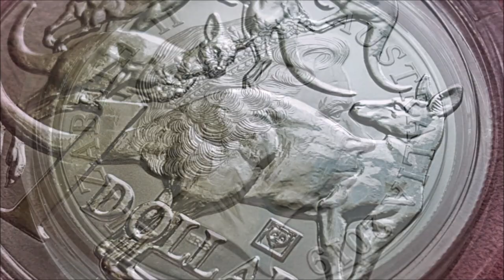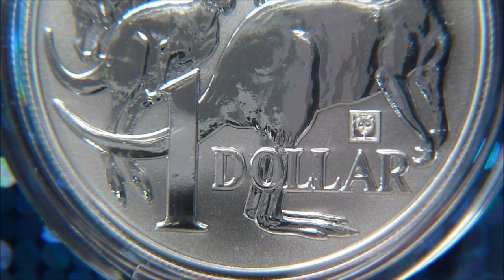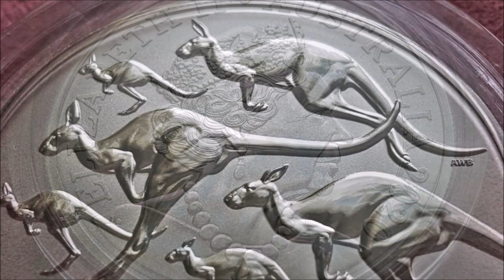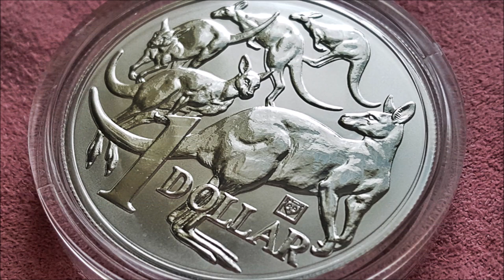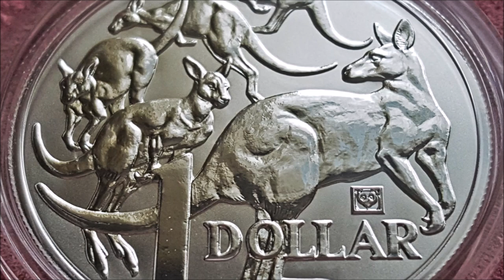Australian Ram Mob Of Roos & Ram Red Kangaroo Pick-ups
The 2019 Australian Ram Mob Of Roos 1oz Silver Bullion Coin has a mintage of just 5,000 😁 I think the design on this piece is very nice indeed, i'm liking the cool Panda Privy mark too 🐼 The 2020 Australian Ram Red Kangaroo 1oz Silver Bullion Coin has a mintage of 10,000 and like the 2019 release i think the design is very pleasing to the eye's also 👀 Both coins are minted by the Royal Australian Mint 🌚